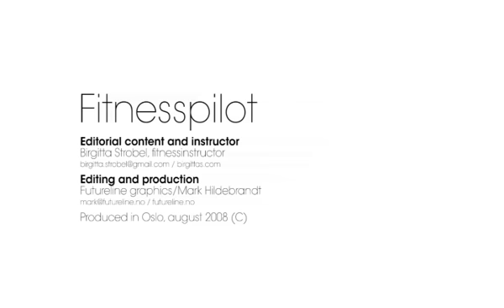Long And Lean - Long'n'Lean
Birgitta Strobel makes the instruction for the programme Long'n'Lean. Produced ultimo august 2008.